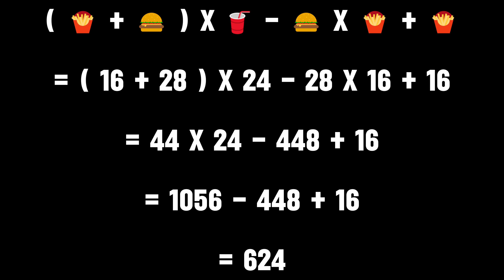SOLUTION ESCAPE FROM SCHOOL / ITS NETOH (Code : 6020-2165-6922)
🏫 Escape From School by Its Netoh SOLUTION in FORTNITE ! | Complete Walkthrough for the Ultimate Puzzle Map

🚨 Locked in our mysterious school Escape Game on Fortnite ? Get ready for a step-by-step solution that will guide you through every puzzle, riddle, and hidden clue in this amazing map ! Whether you're trying to escape solo or with friends, this video will help you crack the codes and find your way out !

🏆 Map Highlights :
- Challenging school-themed puzzles
- Hidden rooms, secret passages & tricky clues
- Perfect for duos, trios, and squads
- Epic teamwork strategies for fast escapes
- Test your skills in solving classroom mysteries

🔑 Fortnite Escape Room fans will love this map ! Even if you're used to solving prison escapes, pirate adventures, or other Fortnite challenges, this school map will test your puzzle-solving skills in new ways.

🌍 Map playable by up to 4 players, and available in 6 languages : English, French, Spanish, Italian, German and Portuguese.

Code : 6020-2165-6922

🎮 | Fortnite Creative
🇫🇷 | France
This is not sponsored, endorsed, or administered by Epic Games, Inc.